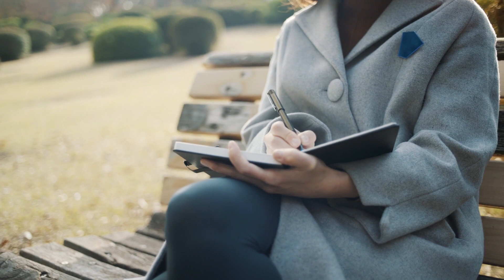A day in the life of a young couple [Set Your Story to Sound: Free Tracks to Elevate Your Video V...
🎶🎥 The dreamy and peaceful mood of the soundtrack would complement the romantic and intimate moments of the couple's day. The soundtrack would add emotion and depth to their story. 🌟 Do you feel the harmony? If the soundtrack vibes perfectly with our video's theme, show your love with a 👍 Like! If not, let us know by hitting the 👎 Dislike. Your feedback shapes our tunes and views!

00:00:00 Snorkeling in Thailand
00:00:25 Woman by the Sea
00:00:50 Girl Using Electronic Devices
00:01:15 Workout at the Beach
00:01:40 Surfing Women
00:02:05 Man and Woman in Bedroom
00:02:30 Boy Relaxing on the Beach
00:02:55 Street Violin
00:03:20 Enjoy the Sunset

Welcome to "Woman by the Sea", a captivating video series that will transport you to the tranquil shores of the beach. Immerse yourself in the beauty of a woman's journey as she explores the sandy shores, mesmerized by the crashing waves and endless horizon.

With the warm summer sun shining down and the crystal clear water glistening, our woman finds herself in a state of pure relaxation. As she walks along the coast, the soft sand between her toes and the gentle ocean breeze in her hair, she is at one with nature.

Watch as she gracefully moves through the water, her colorful bathing suit reflecting the vibrant sky above. The soothing sound of the waves and the stunning aerial shots captured by our drone, will leave you feeling calm and rejuvenated.

But this series is not just about the physical beauty of the beach. It also highlights the inner strength and resilience of a woman, as she navigates through life's challenges with the support of the ocean as her backdrop.

Join us on this journey of self-discovery and find yourself lost in the serenity of "Woman by the Sea". Let the combination of woman, beach, sand, waves, ocean, coast, summer, sky, water, horizon, relaxation, bathing suit, and drone, take you on a visual and emotional experience unlike any other.